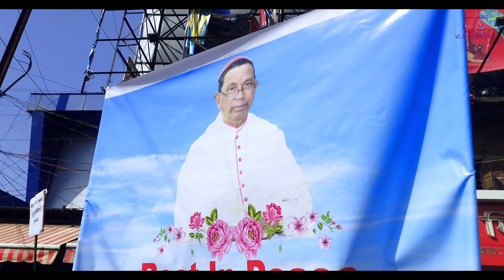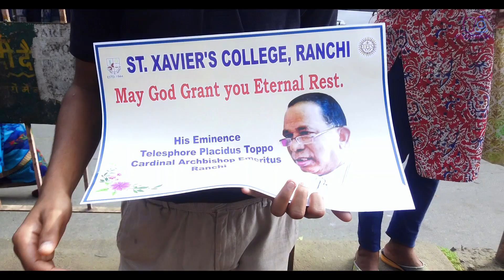CARDINAL TELESPHORE P. TOPPO || अंतिम यात्रा ||MANDAR To RANCHI || Bike Rally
CARDINAL TELESPHORE P. TOPPO || MANDAR TO RANCHI || अंतिम यात्रा || Bike Rally ||

[ Collaboration By - in Association With Basil Tech Solution ]

Cardinal Telesphore P. Toppo

   एशिया के सबसे पहले आदिवासी कर्डिनल रह चुके थे | दिनांक 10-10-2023 को उनका पार्थिव शरीर को माण्डर से राँची ले जाया
रहा है, समनीय सश्रद्धांजलि देने के लिए राँची संत मेरी कैथोड़ारल चर्च राँची...

माण्डर कांस्टेन्ट लाइवन्स हॉस्पिटल से राँची संत मेरी कैथोड़ारल चर्च बाइक से स्काउटिंग करते हुए राँची तक ले गए...